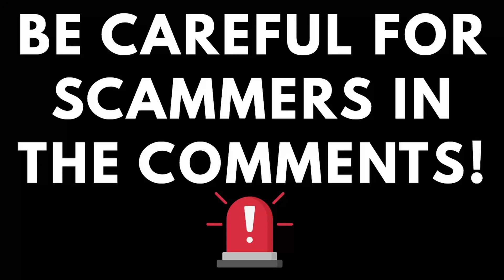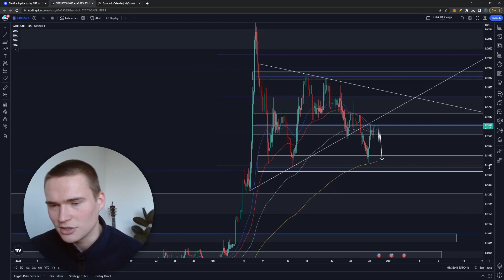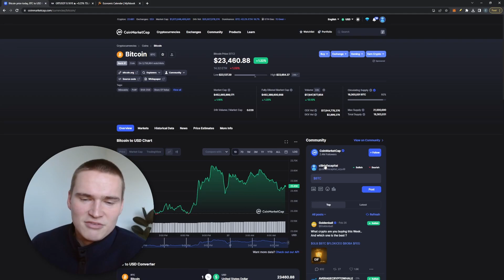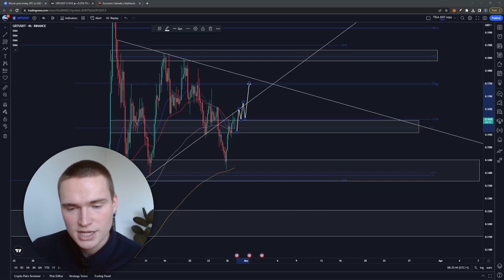GRT PRICE PREDICTION TODAY!🔥 | THE GRAPH (GRT) PRICE PREDICTION & NEWS 2023!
THE GRAPH GRT PRICE PREDICTION 2023

Social links!